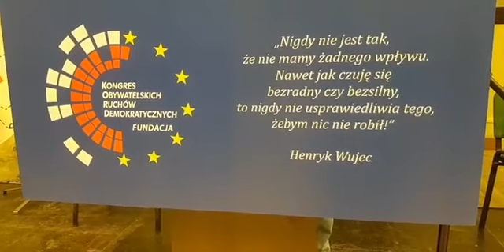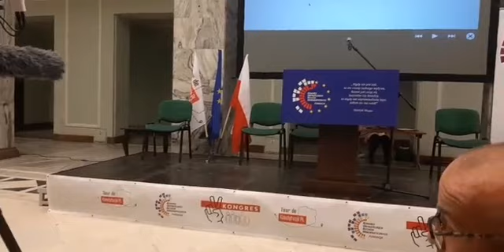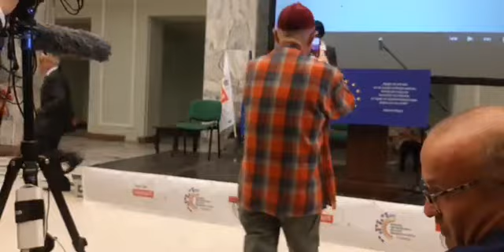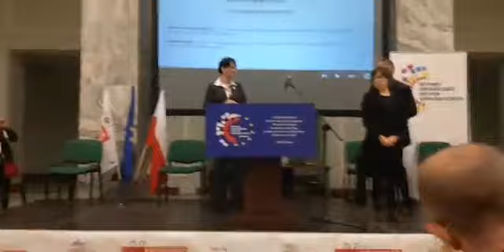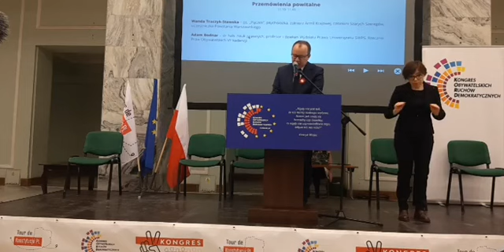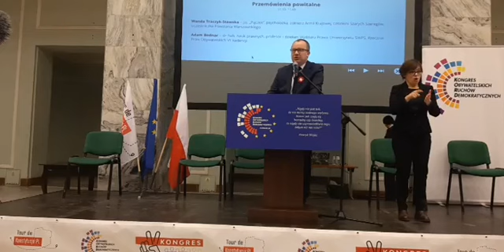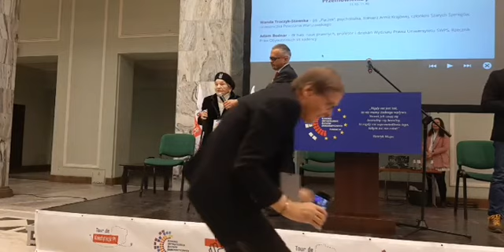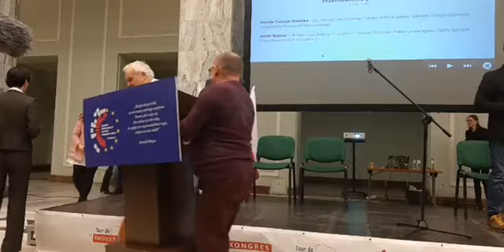Prawa i wolności w polskiej konstytucji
Relacja z pierwszych spotkań z uczestnikami V KORD i inicjatyw towarzyszących, Warszawa, PKiN, 02 kwietnia 2022 r.
Poproszę o szczególną uwagę w 57 minucie spotkania!